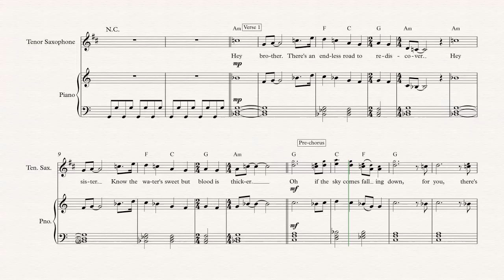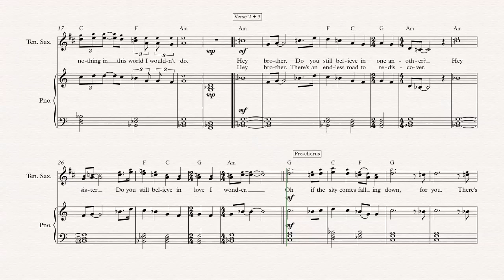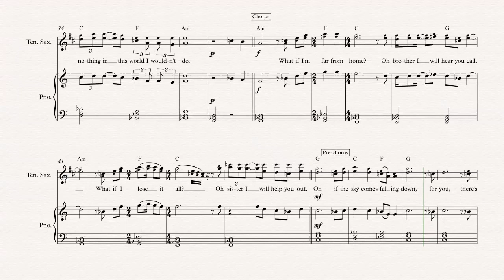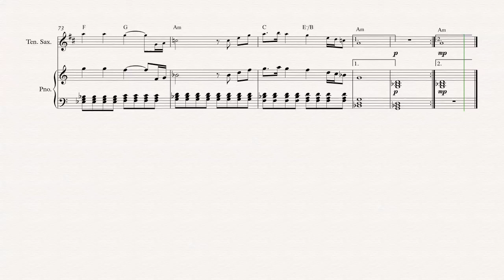Tenor Sax - Hey Brother - Avicii - Sheet Music, Chords, & Vocals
Tenor Sax sheet music, chords, and vocals of Hey Brother - Avicii

Learn to play Avicii and play along!